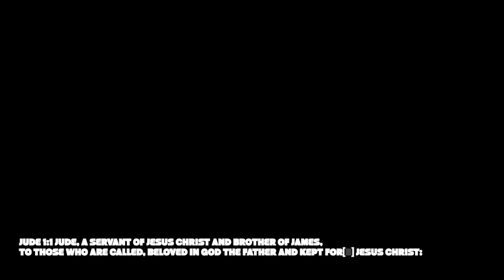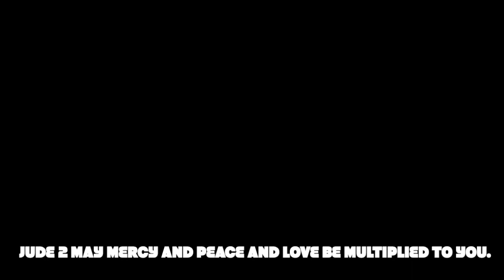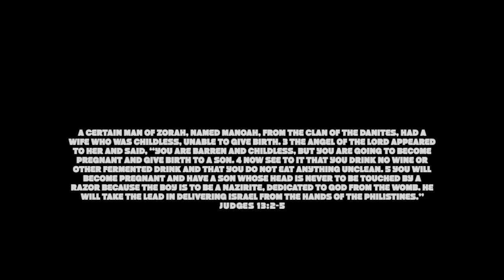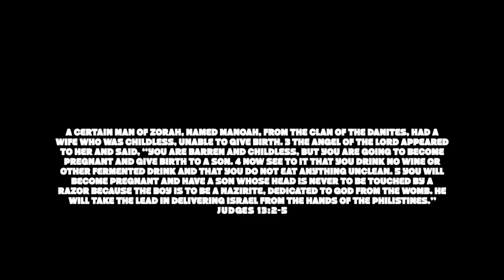The Epistle of Jude Part 1 | Bromalogy Podcast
Welcome to Bromalogy, the study of biblical food. In this episode, we discuss verses 1-4 in the Epistle of Jude,  the similarities with 2 Peter, which Jude wrote the epistle, being a slave to sin vs a slave or bond-servant to Christ, Dan shares a story about his son Von, who was a miracle baby and how he was taught and given mercy, what does the word Saint mean, ungodly people have crept into the Church, the teasing of episode 2 and more! Mangia!